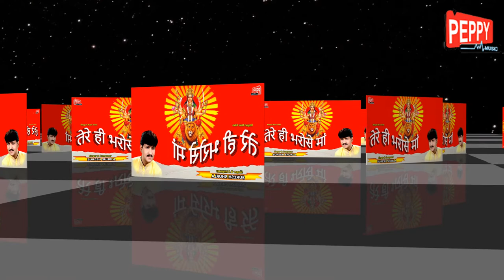TERE HI BHAROSE MAA